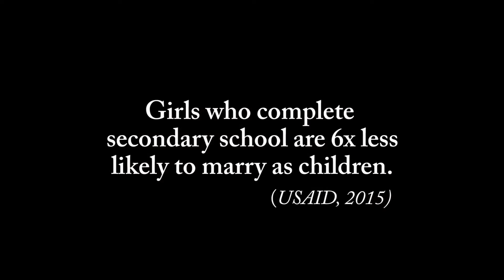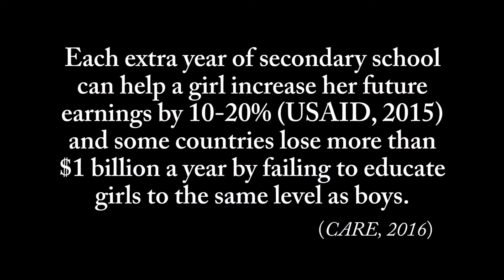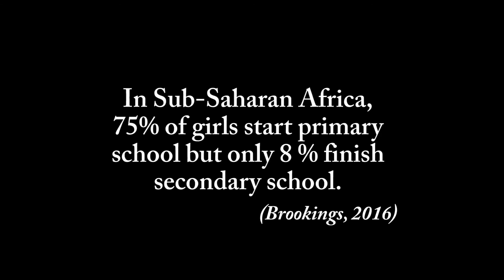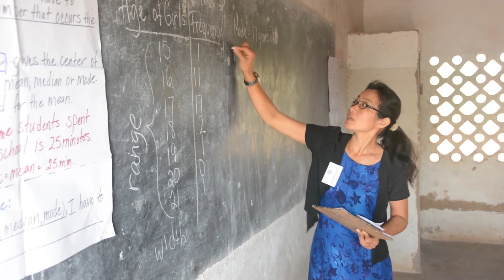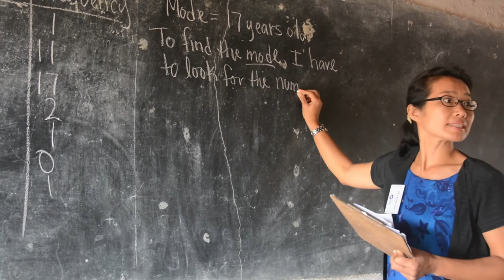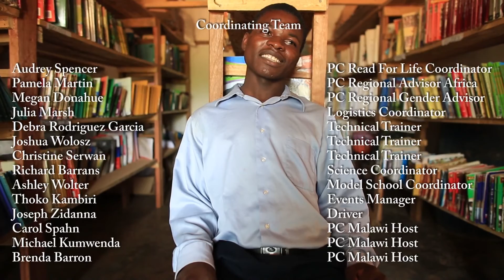Peace Corps Malawi's Let Girls Learn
Functional illiteracy is a challenge to teachers in most secondary schools across the Africa Region, regardless of what subject they teach. In many African countries, school is taught in English, despite the majority of people being more comfortable with their local language. Studies from UNESCO show in many developing nations, locals are not completely literate in their native tongues for a number of complex reasons.

To help Volunteers and Peace Corps staff address this issue in their schools, Literacy Program Manager for Peace Corps’ Read for Life literacy initiative, Audrey Spencer, brought together 36 staff and Volunteers from ten African countries for a “Let Girls Learn Literacy and Learning Laboratory” last month. Although invitees came from as far as Madagascar or Liberia, this Lit Lab was held right here in Zomba, Malawi!

Geared for Peace Corps posts who work in secondary schools, the theme of this Lit Lab was, “Every Teacher is a Reading Teacher.” Audrey and her team conveyed to the PC program staff and Volunteers that literacy is a part of all subjects, not just English. Whether you are teaching science, math, English, arts or technology, students must listen, speak, read, and write—as well as think critically. According to Audrey, these evidence-based teaching methods enable teachers to “reverse engineer for STEM”, and participants delved into carefully selected teaching resources adapted to the context of rural classrooms across the continent.